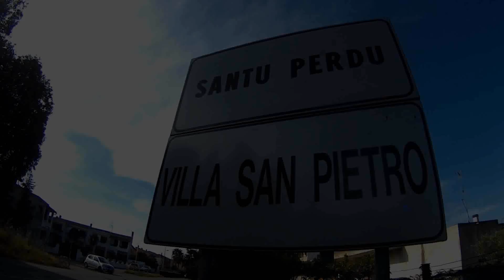PARKOUR AND FREERUNNING TRIP TO VILLA SAN PIETRO (CA) HD 2017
Ecco il video realizzato per valorizzare il comune di Villa San Pietro. Provincia di Cagliari
Condividete e lasciate like